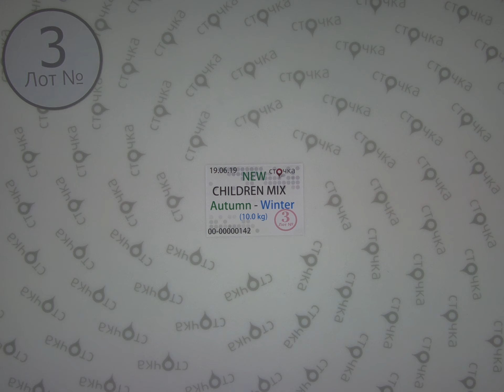New CHILDREN MIX AUTUMN WINTER 3*,сток одежда оптом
New CHILDREN MIX AUTUMN WINTER (Лот №3)
Детская модная одежда (сток)
Страна: Европа
Демисезон
Цена за кг.: 17.81 евро
Цена за мешок: 178.1 евро
Цена за ед.: 2.28 евро